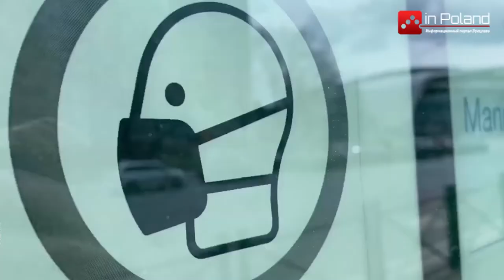Когда в Польше отменят оставшиеся ограничения ?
Следующие шаги по облегчению ограничений в связи с COVID-19, скорее всего, будут объявлены на рубеже мая и июня. Об этом 21 мая, заявил министр здравоохранения Адам Недзельский.